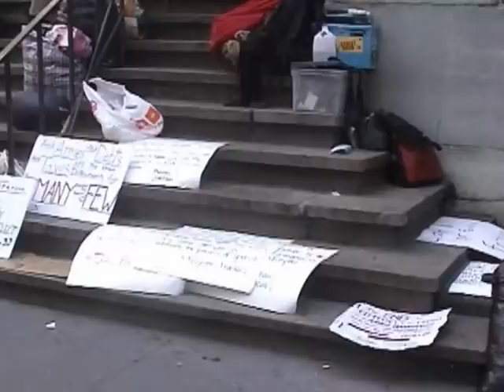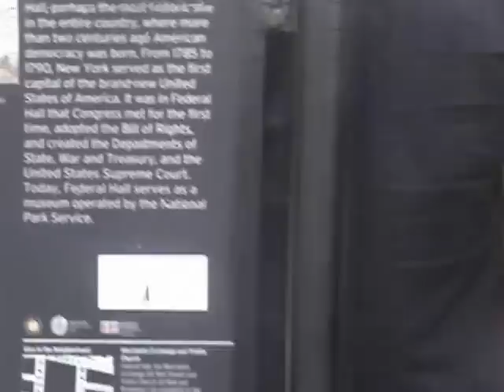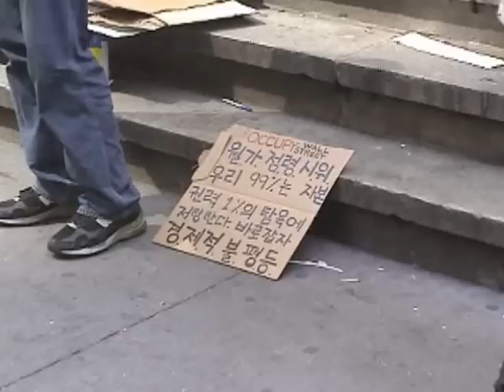Occupy Wall Street, Federal Hall NYC, 17 April 2012. Cryptome.org